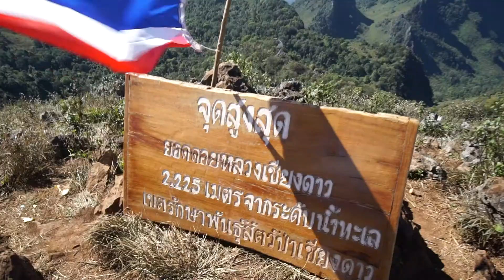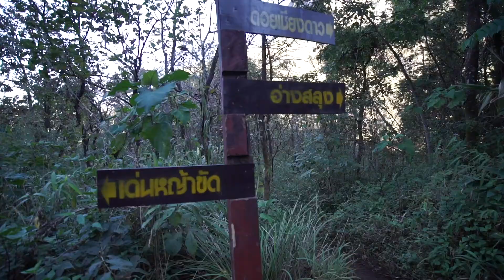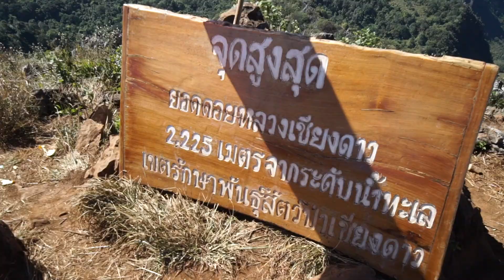Hiking Doi Luang Chiang Dao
Hiking Doi Luang Chiang Dao in Thailand

How to hike Doi Luang Chaing Dao, Thailand's third tallest peak.

Located just north of Chiang Mai in northern Thailand, Doi Luang Chiang Dao in Doi Chiang Dao National park has what must be the best view in all of Thailand.

Usually this is a two day hike, but can it be done in one day? My adventure tour partner, Pete, and I attempt to do this 12km hike round trip in one day.

We reach the summit to see incredible views in every direction, and meet a Be My Travel Muse fan.